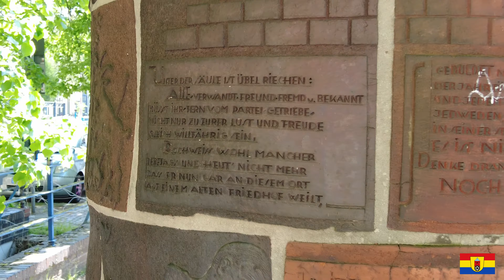4k Germany City Osnabrück 🇩🇪 Walk in Tour Ultra HD (4k60fps) video 2023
We would like to get the best equipment for your best Views in all areas, we would need your Support to make it a better tomorrow 🗽 please click on the link ☝🏽 to support us with anything from your heart 💙💛🩵💚💜❤️🩷🧡🤍👇🏾👇🏾